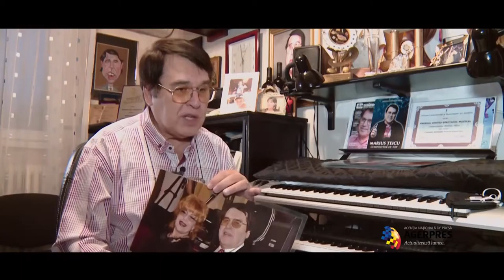Retrospectiva Albumul cu amintiri Marius Țeicu